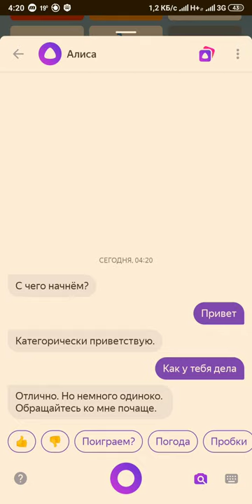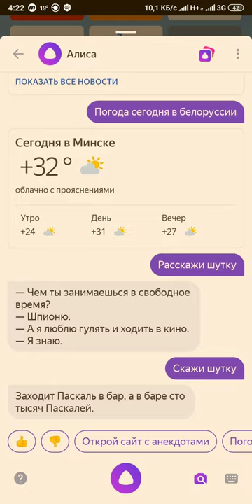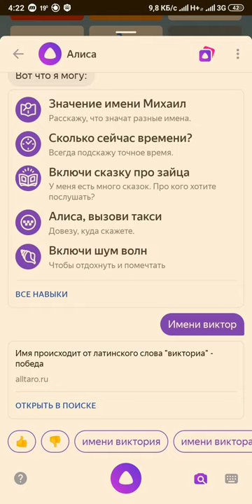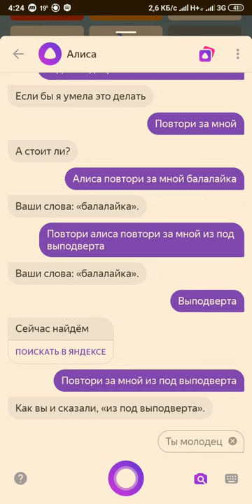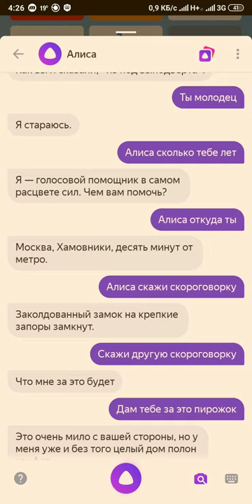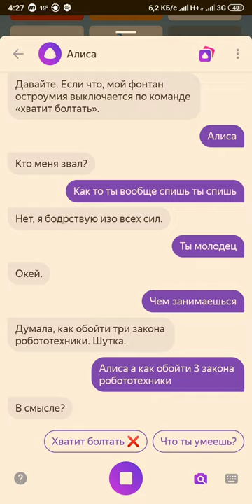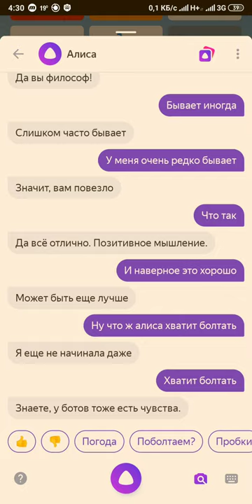Общаюсь с Алисой из Яндекса :)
Решил я поговорить с Алисой из Яндекса :) Она очень хороший собеседник))) и всегда поможет и всё расскажет.